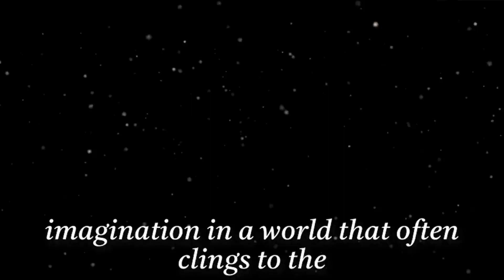The 6 Types of Chosen Ones and Their Divine Missions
Today, we unlock the mysteries of the "chosen ones," exploring six unique archetypes whose destinies are intertwined with transformative missions. From the Awakener to the Bridge Builder, each bears a crucial role in shaping a brighter future. Discover their unique traits, the profound impact they wield, and perhaps uncover which one echoes within you. Join us as we uncover the challenges they face, their remarkable triumphs, and the ways you might also be part of this extraordinary league of changemakers.

Your support means the world to us. Have a wonderful day!